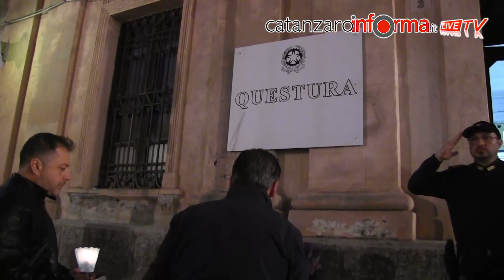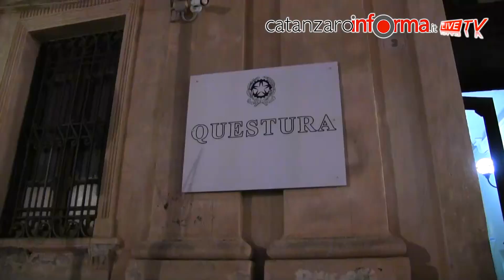Poliziotti uccisi a Trieste, fiaccolata di Fdi davanti alla Questura di Catanzaro